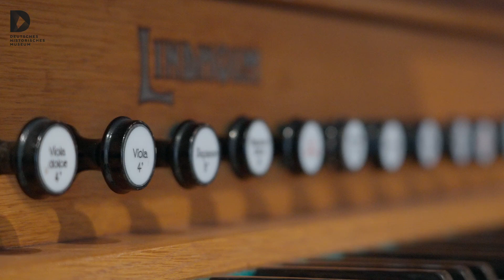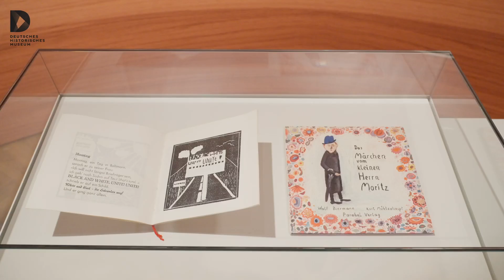Wolf Biermann. Ein Lyriker und Liedermacher in Deutschland | Einblick in die Ausstellung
Kuratorin Monika Boll gibt einen Einblick in die Ausstellung „Wolf Biermann. Ein Lyriker und Liedermacher in Deutschland”, die vom 7. Juli 2023 bis zum 2. Juni 2024 im Pei-Bau des Deutschen Historischen Museums in Berlin zu sehen ist.

Wolf Biermann ist einer der bekanntesten Liedermacher Deutschlands. Seine Ausweisung aus der DDR 1976 war eine Zäsur in der deutsch-deutschen Nachkriegsgeschichte. Die Ausstellung thematisiert Wolf Biermann vor dem Hintergrund der besonderen Stellung, die die Kultur in der DDR einnahm. Sie folgt dem Werdegang des Liedermachers von seiner Übersiedelung in die DDR über erste künstlerische Erfolge bis zum Auftrittsverbot und schließlich seiner Ausbürgerung.

Video: Artbeats